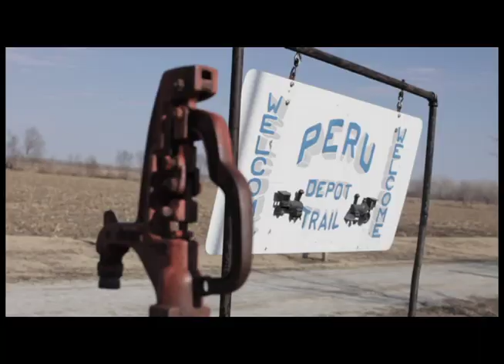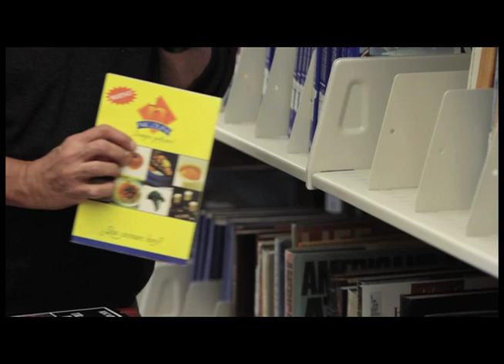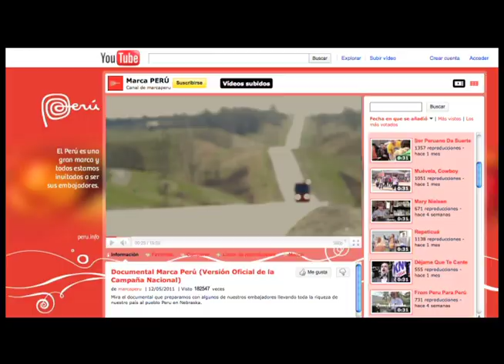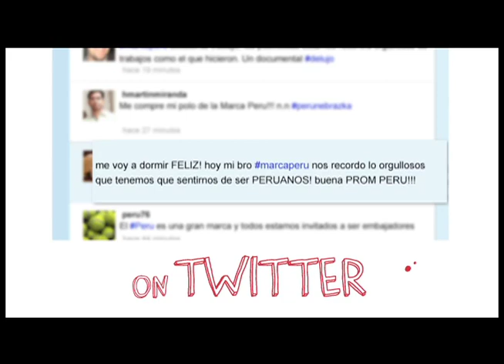Peru Nebraska Video en ingles